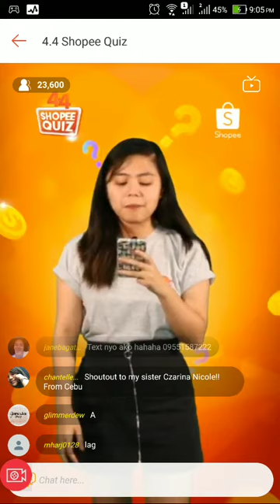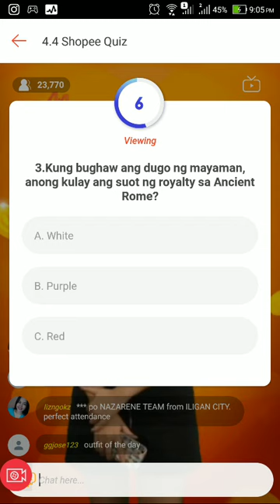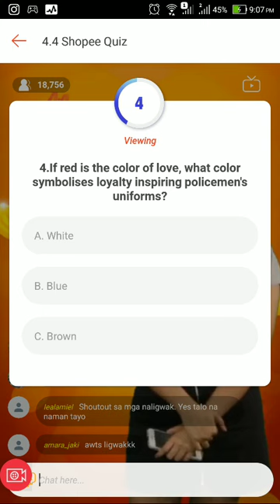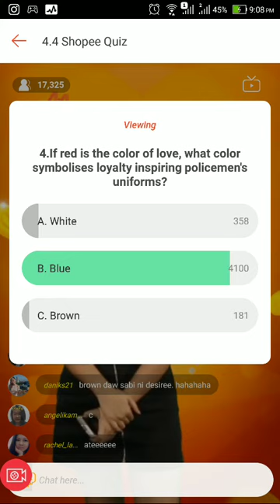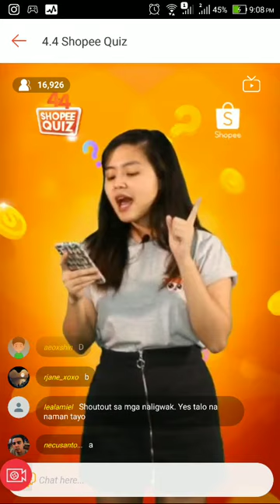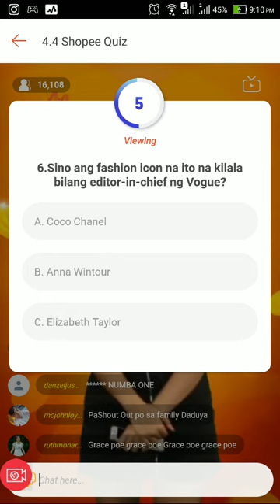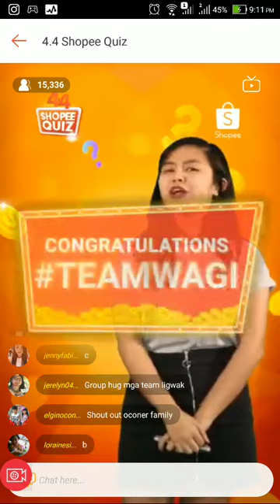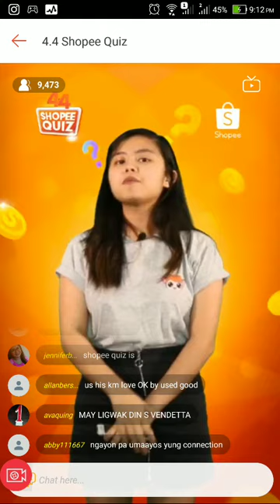Shopee Quiz Experience - March 28, 2019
Playing shopee quiz is really enjoying. Win or loss the important thing is we learn something will playing the game.
I enjoy watching because I missed up  the game.